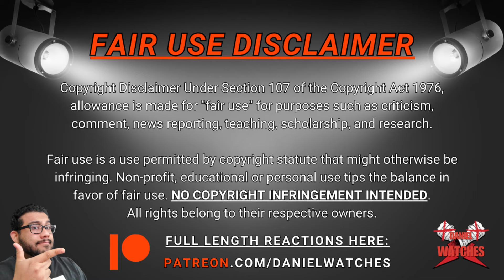ROSS HANDLED THAT HORRIBLY... | FRIENDS 3x16 "The One with the Morning After" REACTION/COMMENTARY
Hey guys and welcome back to THE NEW SEASON of FRIENDS! Woo-hoo, the classic 90's sitcom journey continues! Does this take you back? Do you want to continue on this journey with me?